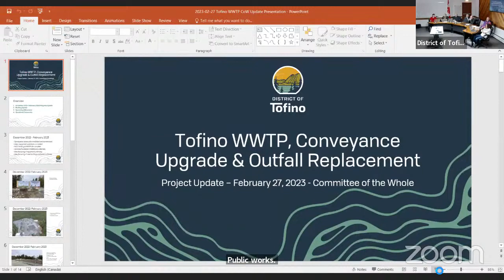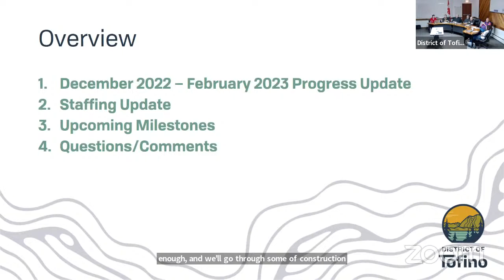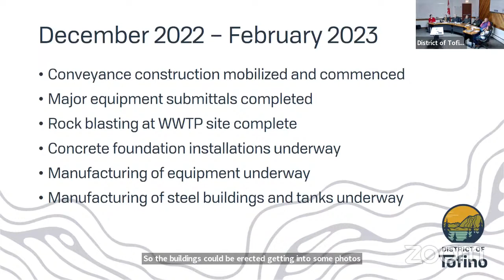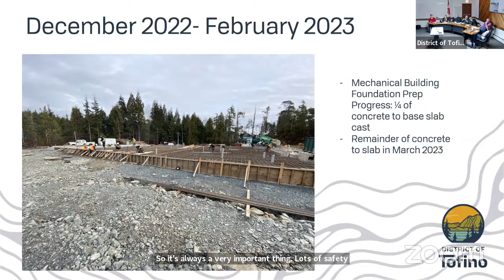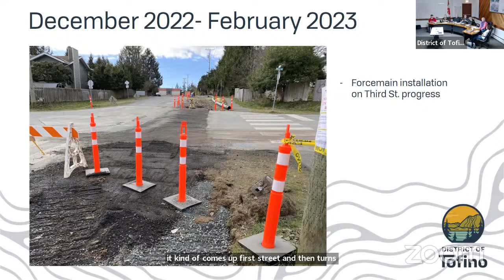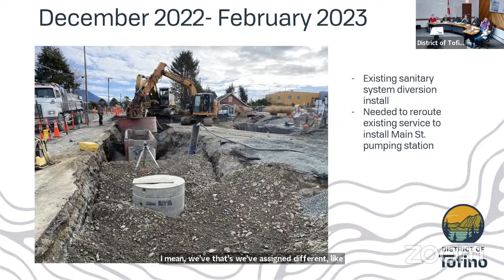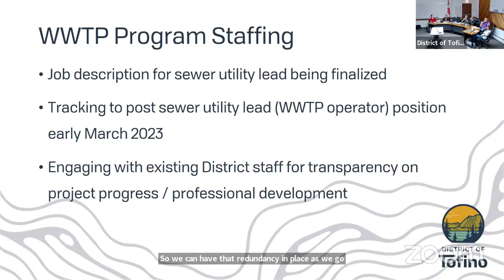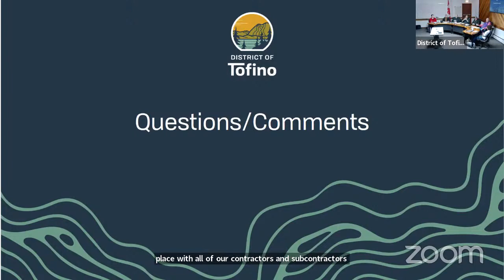Regular COW - February 27. 2023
1.  CALL MEETING TO ORDER

    1.1  Chair McMaster called the meeting to order at 4:30 p.m. and acknowledged that the District of Tofino operates within the territory of the Tla-o-qui-aht First Nation.

    1.2  Notice to attendees that the meeting is being video recorded and will be published on the District of Tofino's YouTube channel.

 2.  APPROVAL OF MEETING LOCATION

    2.1

 3.  ADOPTION OF AGENDA

    3.1

 4.  ADOPTION OF MINUTES

    4.1  Minutes of the Committee of the Whole Meeting held December 5, 2022

    4.2  Minutes of the Special Committee of the Whole Meeting held January 24, 2023

 5.  PUBLIC COMMENT ON AGENDA ITEMS

 6.  DELEGATIONS

 7.  CORRESPONDENCE

 8.  PRESENTATIONS AND REPORTS

    8.1  Wastewater Treatment Plant and Conveyance System Upgrades Project (Verbal Report from Infrastructure &amp; Public Works)

 9.  UNFINISHED BUSINESS

 10.  QUESTION PERIOD

 11.  ADJOURNMENT

    11.1